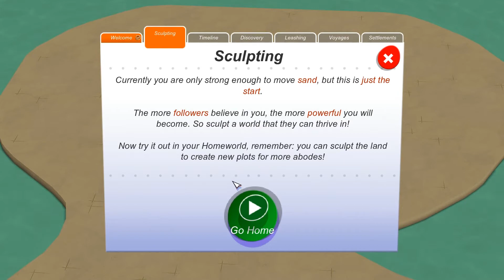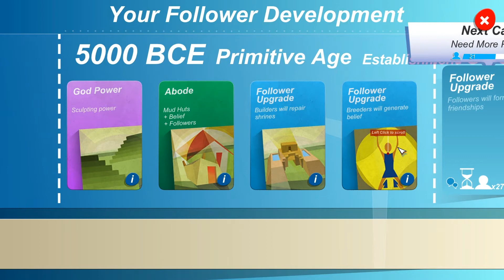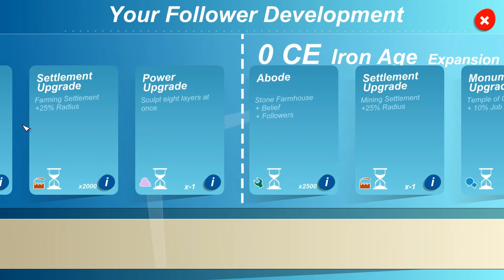Godus - Un mondo da plasmare - Ep.1 - [Gameplay ITA]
Oggi iniziamo un nuovo gioco gestionale: si chiama Godus e vesteremo i panni di un dio che dovrà occuparsi della propria poplazione.